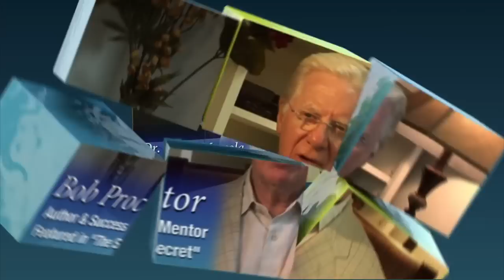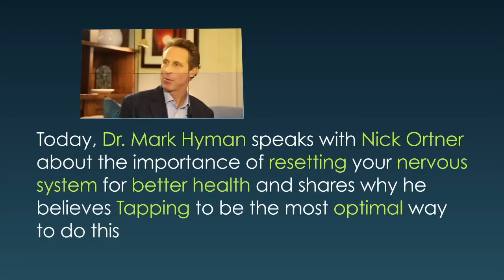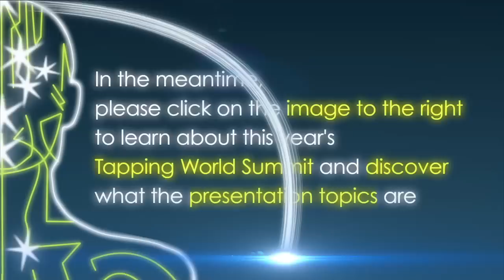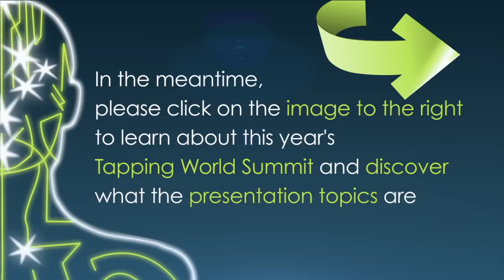Nick Ortner Interviews Dr. Mark Hyman on Optimal Health - Tapping World Summit 2013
Our tapping meditation library covers a variety of topics, including:
💖 Stress & Anxiety
💖 Sleep Support
💖 Physical Pain
💖 Financial Abundance
💖 Weight Loss & Body Confidence
💖  & More!

Are you looking for ways to improve your physical and emotional health and manage your chronic stress?

There's no debating that for most of us, life can be quite stressful. From work, to kids, to financial pressure, physical challenges, emotional baggage, life often seems to pile up and the burdens become too much.
 But is there a way for this to change? Should stress just be accepted as "the way life is"?
 Or is there an alternative, a simple solution that has been clinically proven to not only lower stress levels in the moment you use it, but also to provide lasting change to the body, mind and spirit?

EFT or "Tapping" has shown itself to be a radically effective technique to reduce chronic stress and heal the body.

 One study showed that EFT Tapping reduced cortisol (the stress hormone) levels 24% after just one hour of tapping! It's results like these that are convincing medical doctors, psychologists, researchers, and thought leaders to stand up and say, "This is a new model for your health and healing and it works!"

 As Dr. Mark Hyman says in this video...

"Tapping is one of the most directed and powerful ways to peel those layers away of chronic stress. It's very effective for very difficult problems."

So if you've decided about yourself that your problems are too difficult, or you're never going to change...you've tried it all and nothing has worked...it's time to think again.
 Tapping can be used on virtually anything, from clearing limiting beliefs about yourself and the world, to releasing childhood traumas. On the physical "symptom" level, it's been shown to be dramatically effective in releasing or alleviating the emotional and stress contributors to:
-Physical pain (including Fibromyalgia, Migraines (Dr. Hyman shares a stunning success in the video), Back, Neck and Shoulder pain, and more)
-Digestive Disturbances
-Allergies and Over or Under Active Immune Systems
-Weight Problems

"There are three things critical for healing...it's what you eat...moving your body...and learning how to reset your nervous system" - Dr. Mark Hyman

With Tapping you can finally get to that key 3rd component, some call it the "missing link", to living a vibrant life..."resetting the nervous system".
 Imagine the strength and joy you will feel in your body now that you've found a way to turn off those anxious thoughts, to active the "parasympathetic" region of your brain that controls your healing and gives you the energy and clarity you desire most...

In this video Dr. Hyman will share with you how to use Tapping to create a life of vibrant health...
Some of the things he'll cover are:
-The monkey study that revealed the importance of one particular thing that most people take for granted.
-One of the leading causes of chronic illness that people don't know about that goes all the way back to childhood.
-The importance of resetting your nervous system to avoid chronic illness (and how to do it with Tapping)
-The three most critical things for creating lasting health
Get ready for a powerful look into a new way to finally create lasting health and healing...